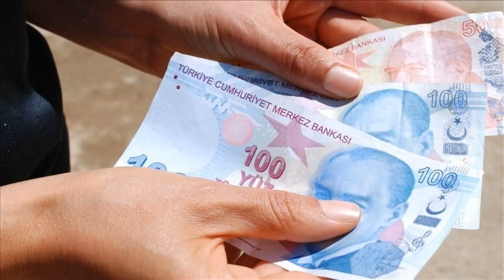EMEKLİYE ÇİFTE ZAM KARARI MÜJDEYİ ERDOĞAN VERDİ